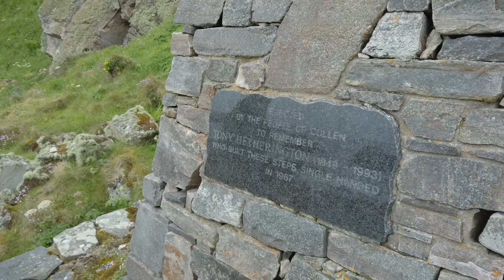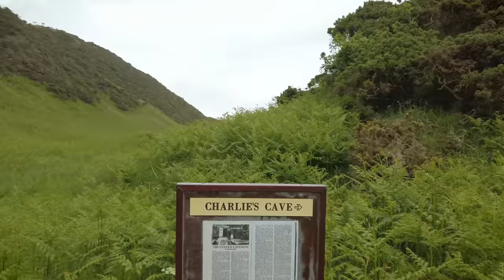4K City Walks: Cullen to Findlater Castle - Scottish Coastal Walking Treadmill video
4K City Walks: Cullen to Findlater Castle - Scottish Coastal Walking Treadmill video is new and different for me.
I'm trying a different kind of virtual walk this time. I do a lot of nature walks but I haven't filmed any of them. This is a treadmill trails walk along the Moray Coastal Trail to Findlater Castle. It's a 16th century castle ruin perched on a cliff above a rocky sea. The day was rainy and I did my best to keep the rain off the lens. The walk is partially on paved and gravel path but mostly single track through tall grass and over Sunnyside beach which is small but secluded.
Please let me know if you like this type of virtual hike or not. I suspect those looking for a treadmill virtual walk will like it and others more interested in travel and cities might not.

From Wikipedia
Findlater Castle:
Findlater Castle is the old seat of the Earls of Findlater and Seafield, sitting on a 50-foot (15 m)-high cliff overlooking the Moray Firth on the coast of Banff and Buchan, Aberdeenshire, Scotland. It lies about 15 km (9.3 mi) west of Banff, near the village of Sandend, between Cullen and Portsoy. The cliffs here contain quartz; the name "Findlater" is derived not from Norse as earlier stated here, but from the Scots Gaelic words fionn ("white") and leitir ("cliff or steep slope"). The first historical reference to the castle is from 1246. King Alexander III of Scotland repaired this castle in the 1260s in preparation for an invasion by King Haakon IV of Norway. The Vikings took and held the castle for some time. The castle remains that are still there are from the 14th-century rebuilding, when the castle was redesigned based on the Roslyn Castle model.

The castle is a scheduled monument.

Moray Coastal Trail:
The Moray Coastal Trail is a long distance path in north-east Scotland that along the coastline of the Moray council area. The route, which is 72 km long, runs between Forres and Cullen. It is designated as one of Scotland's Great Trails by Scottish Natural Heritage (SNH), and connects with two further Great Trails: the Speyside Way at Spey Bay, and the Dava Way at Forres. The Moray Coast Trail can be combined with sections of these two routes to form a 153 km circular route known as the Moray Way, and also forms part of the North Sea Trail. The trail is primarily intended for walkers, but many sections are also suitable for cycling and horseriding. An alternative route for cycling, the Moray Coast Ride, shares some sections of path with the Moray Coast Trail, and forms part of the National Cycle Network's Route 1. About 23,000 people use the path every year, of whom about 1,000 complete the entire route.

SNH recommend that the trail be walked west to east (from Forres to Cullen), due to the direction of the prevailing winds. In this direction the following settlements are passed: Forres, Kinloss, Findhorn, Burghead, Hopeman, Lossiemouth, Spey Bay, Portgordon, Buckie, Findochty, Portknockie, Cullen. Places of note along the route are the Covesea Skerries Lighthouse and Bow Fiddle Rock.

Virtual treadmill walk video
These videos are great for treadmill walking scenery. Getting good health at the gym while traveling to different and special virtual locations.
 Treadmill scenery youtube
This is a treadmill video or virtual treadmill video. Please enjoy while exercising with this treadmill virtual scenery video.